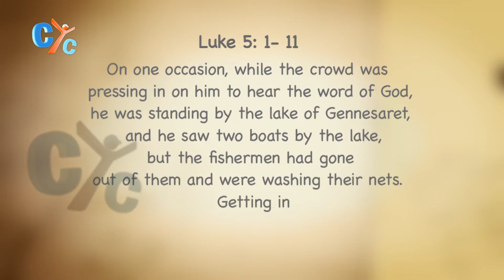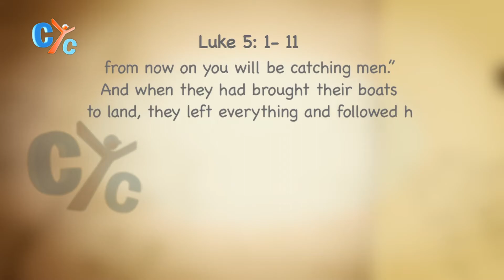Sunday's Gospel: Fisher for men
In this episode from Sunday's gospel we will meditate in a miracle of blessings and faith,
"And Simon answered," Master, we toiled all night and took nothing,
But at your word I will let down the nets." Luke 5
Watch it carefully her on CYC.